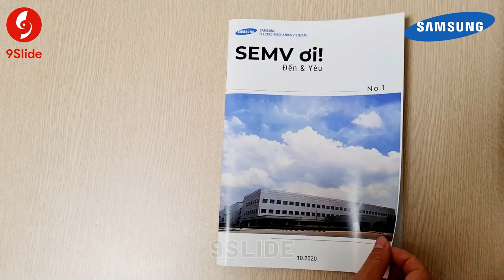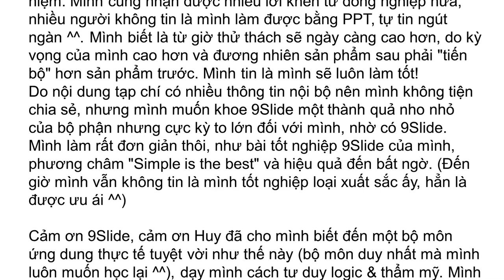Thiết kế Tạp chí chuyên nghiệp cho Samsung bằng Powerpoint / Khóa học Powerpoint Online: 9slide.com